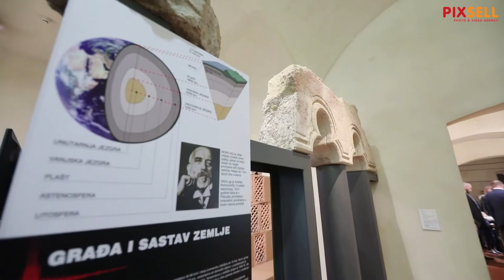Otvorenje izložbe "ZG Potres. Halo 193"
U Muzeju grada Zagreba otvorena je izložba “ZG Potres. Halo 193" koja je pripremljena u suradnji s Vatrogasnom postrojbom Zagreb.